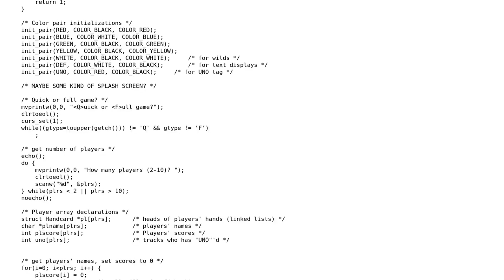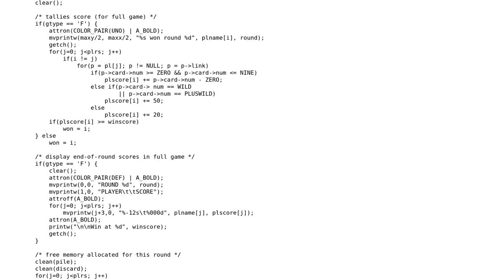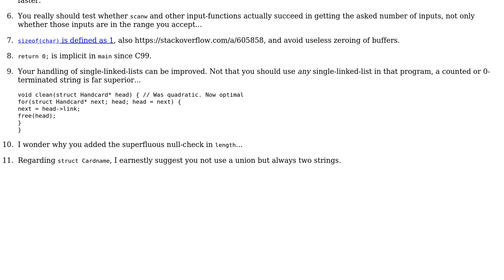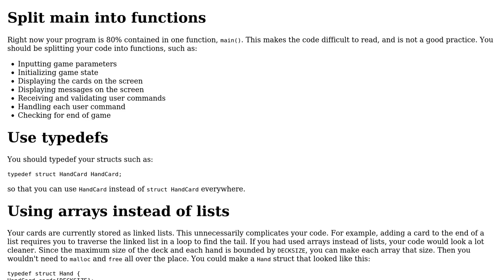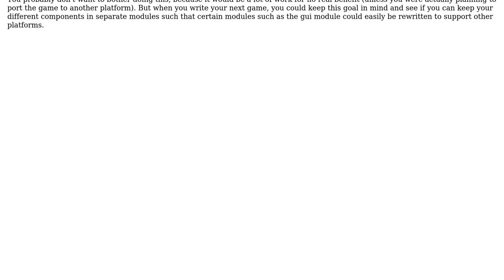Code Review: UNO for ncurses (2 Solutions!!)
Code Review: UNO for ncurses

With thanks & praise to God, and with thanks to the many people who have made this project possible! | Content (except music & images) licensed under CC BY-SA | Music | Images & others | With thanks to user JS1 user Earth2 user Deduplicator and the Stack Exchange Network Trademarks are property of their respective owners. You are responsible for your own actions.